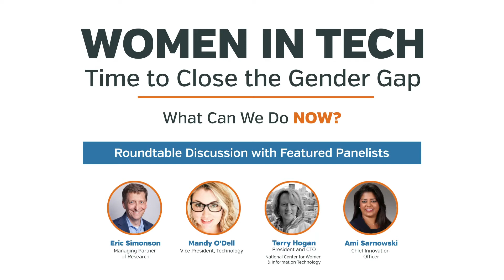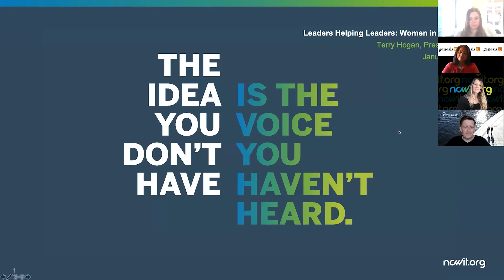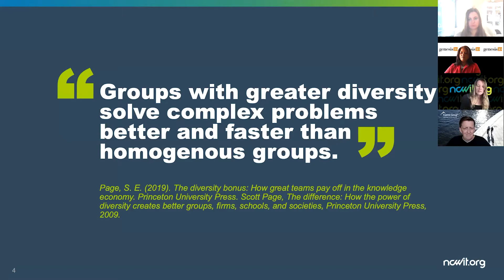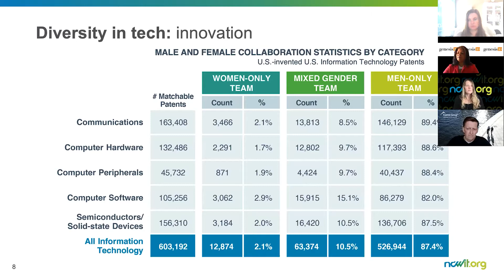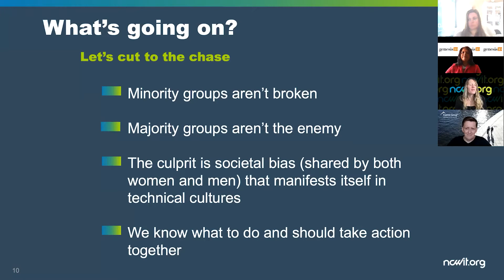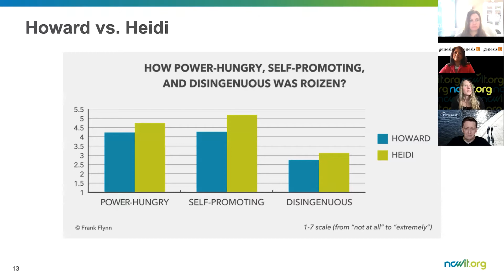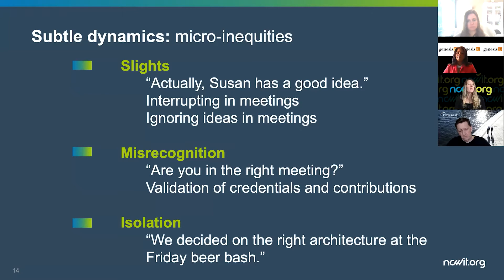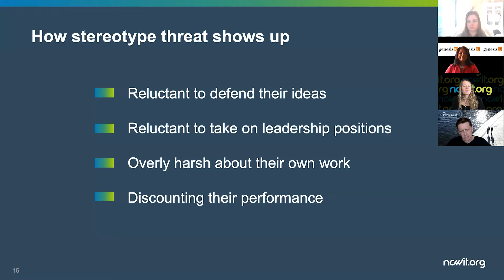Women in Tech: A Roundtable Discussion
Women in Tech: A Roundtable Discussion with Featured Panelists
Eric Simonson - Managing Partner of Research
Mandy O’Dell -  Vice President, Technology
Terry Hogan - President and CTO
National Center for Women & Information Technology
Ami Sarnowski - Chief Innovation Officer